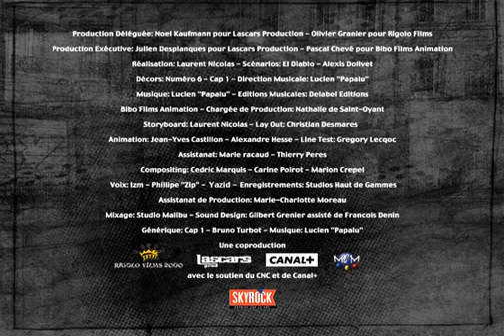Tapage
Les Lascars S01E14